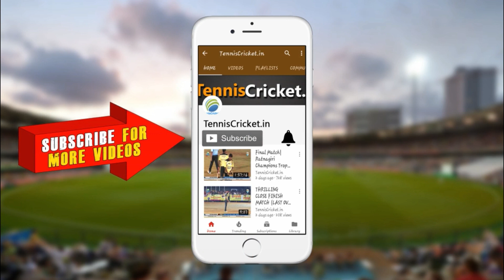Mayur Datilkar Batting || KCC Chashak 2023, Karkamb